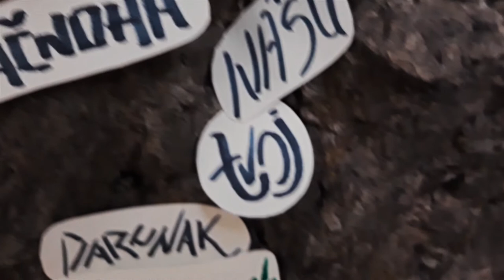kamień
нашу ў кішэні камень
мне назва
        дасюль невядома
бы даўні
       ахоўны
       кудмень
зялёны лясун-летуцень
на месцы
анікса начнога
нашу твой
дарунак-камень
а назва --
                     дасюль
                     невядома

гэты трыялет напісаў яшчэ мінулай восенню, а зараз зрабіў lyric-video, бо не бачыў раней такіх у паэзіі. чаму б не паспрабаваць? ;)